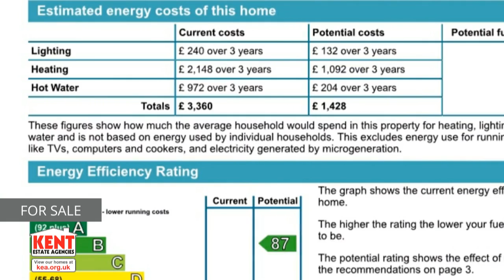Kimberley Grove, Whitstable